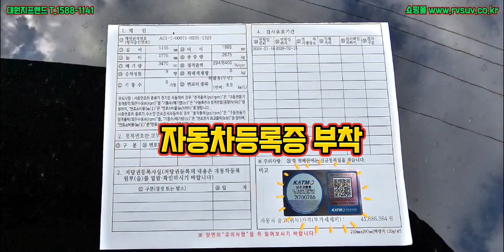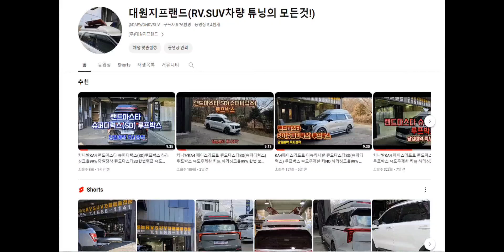카니발루프박스 국내최초 합법브레이크등 어닝호환 내구성짱 속도무제한키無 랜드마스타SD 바디킷 사이드스텝 대원지프랜드 T.1588-1141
즉시장착
4세대 카니발 KA4
페이스리프트 더뉴카니발
랜드마스타SD(슈퍼디럭스) 루프박스 속도무제한 키NO
하루 약 다섯대 장착
24년04월 01일
김 *성 고객님! (차량번호 **19)
박 *범 고개님! (차량번호 **83)
김 *재 고객님! (차량번호 **13)

안녕하세요.

4세대 카니발KA4 랜드마스타 양문 독립계폐형 루프박스

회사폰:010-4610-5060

주소: 경기도 고양시 덕양구 대주로 410번길17(주교동)

■카니발KA4 페이스리프트 루프박스 랜드마스타 슈퍼디럭스SD본사매장 무료장착 보러가기 아래클릭!

취급품목: 전품목! 당일즉시장착!